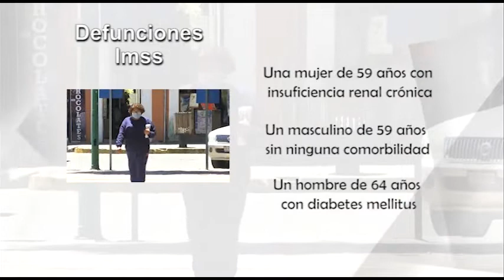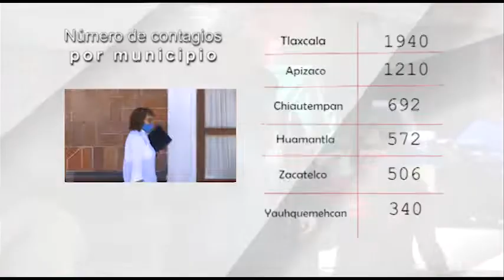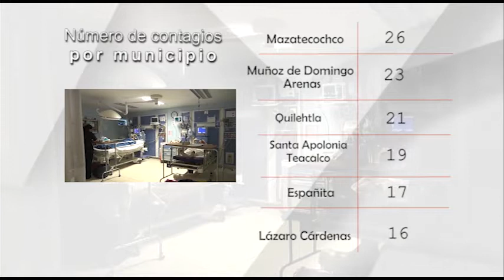Confirma SESA 27 personas más recuperadas de Covid19mx en Tlaxcala